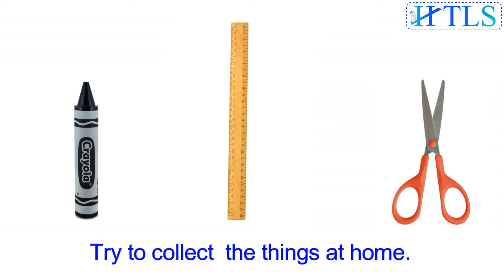Spoken English for kids in Tamil/Description of an object/Easy English/Learn English in Tamil/Part-2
Spoken English for kids in Tamil/Description of an object/Easy English/Learn English in Tamil.